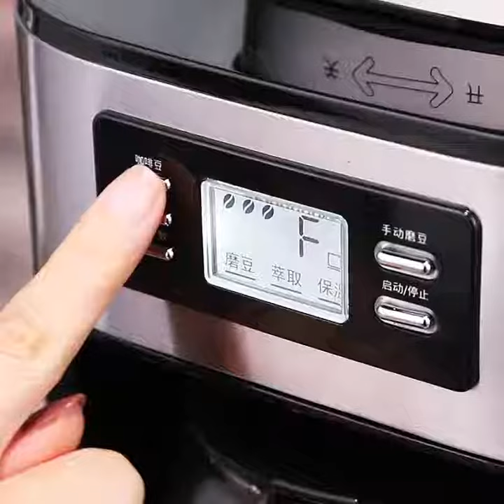IDABAY Cafetera Multifunción Automático 3 Intensidad Máquina de Café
♫Añadir a la cesta

☕3 INTENSIDADES DE CAFÉ: Seleccionar la concentración para cubrir cualquier nacesidad de usted. Para hacer un café americano delicioso.
☕CONTROL DE TEMPERATURA INTELIGENTE: La máquina de café aplica una función de control de temperatura inteligente para asegurarse de que la temperatura siempre se estabilice a 92 ℃ durante el proceso de fabricación, para garantizar un mejor sabor del café.
☕PRESERVACIÓN AUTOMÁTICA DE LA TEMPERATURA: La base debajo de la cafetera está equipada con una almohadilla térmica que automáticamente mantendrá el café caliente durante aproximadamente dos horas, muy fácil de usar.
☕SISTEMA DE VAPOR ÚNICO: La máquina utiliza un sistema de vaporización único, cuyo propósito es extraer más esencia de café y hacer que la fragancia y el sabor del café sean más atractivos.
☕FÁCIL DE USAR: Después de elegir los granos/molido de café, simplemente presione el botón de inicio y esperará a que se prepare el café deseado. Además, todo el proceso sólo necesita alrededor 50 segundos, despúes usted puede disfrutar de su tiempo de café.

✈ La entrega se tarda 7 a 10 días generalmente, con una garantía del 100%.

💓 Breve introducción:
IDABAY es un fabricante especializado en productos de Hogar y Cocina. Nos comprometemos a ofrecerle la mejor calidad.

☕Caracteristicas:
Cuerpo de acero inoxidable para un uso duradero y saludable
Tazas de café (5-10 tazas) y intensidad de café seleccionables para satisfacer mejor los requisitos
Gran capacidad de 1,2L, puede hacer hasta 10 tazas de cafés a la vez
Pantalla LCD de alta resolución con luz de fondo para lograr una lectura conveniente
Limpieza fácil, solo necesita limpiar el contenedor del filtro y el contenedor del agua

☕Pasos de la operación:
☕1. Coloque los granos/molido de café en el recipiente del filtro.
☕2. Agregue agua adecuadaen el recipiente.
☕3. Cierre la tapa y coloque la cafetera en el centro de la base.
☕4. Elija el modo (En cuanto a la selección de la intensidad del café, solo necesita presionar estos dos botones nuevamente) y elija las tazas que desee.
☕5. Presione el botón Iniciar / Detener, después la máquina comenzará a funcionar.

☕Parámetros:
Cantidad de tazas: 5-10 Copas
Tensión nominal: 110V / 220V
Potencia nominal: 1000 W
Peso neto del producto: 3 KG
Peso del paquete: 5 KG
Capacidad de la copa: 100 ml
Tamaño del producto: 30x19x27 cm
Tamaño del paquete: 38x30.5x44 CM

☎ Si tiene cualquiera pregunta, no dude en contactarnos y mandar a nosotros un mensaje.
Le contastaremos a usted dentro de las 24 horas hábiles y le brindaremos una solución satisfactoria.